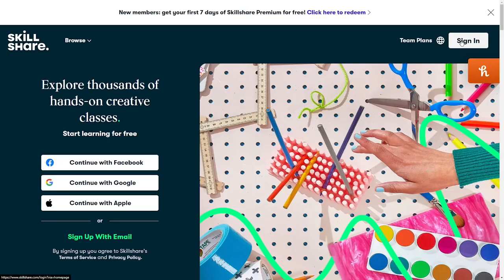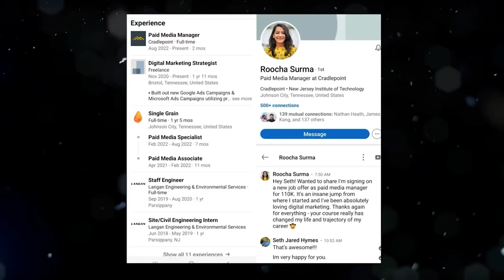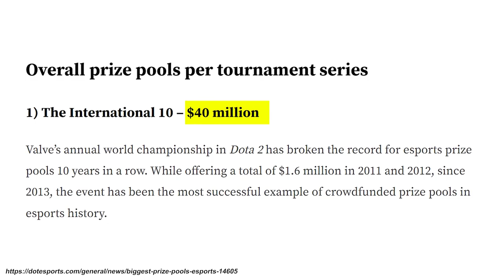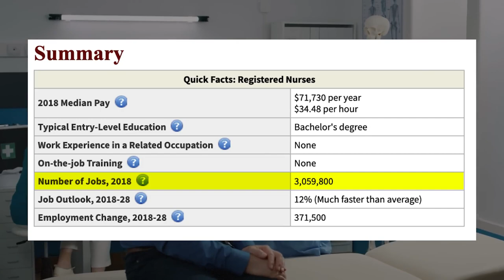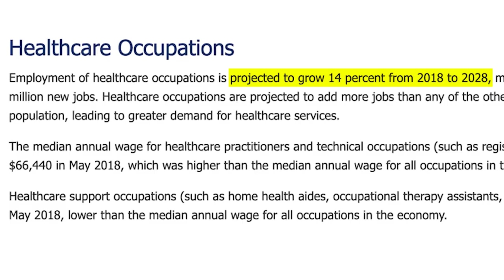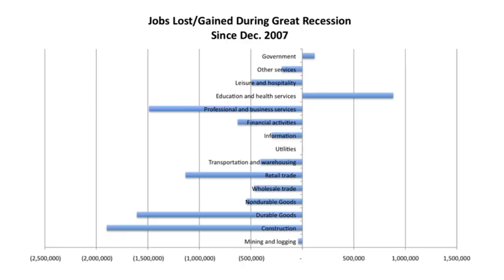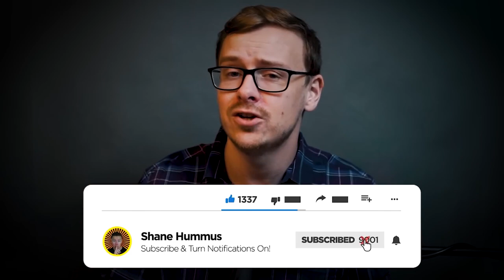Top 6 Recession Proof Careers! (Most Stable Jobs)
The Top 6 Recession Proof Careers, that’s what this video is all about
The news has been reporting 24/7 that we are heading into a recession.  Nobody currently knows how bad it will be or how long it will be, but it could be bad.

We know from history and data collected what types of careers and industries are the safest are the safest during a recession.

Having a recession proof job can be the difference between riding out a bad economic market with ease, and struggling the whole time.

In this video, I will talk about what careers and industries are the safest during a recession.

~Shane